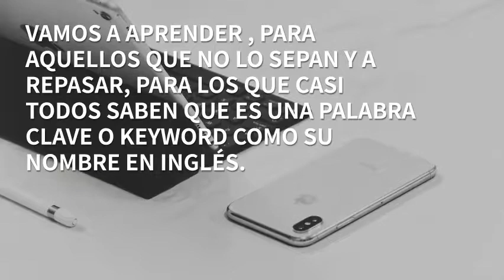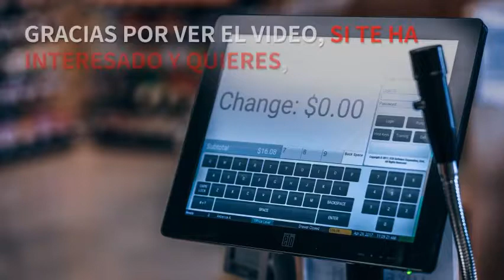Aprende a Ganar Dinero en Internet Gratis 2. PALABRAS CLAVES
QUE ES UNA PALABRA CLAVE?
En esta oportunidad hablaremos de las palabras claves. fundamentales para cualquier proyecto en internet, pues de acuerdo a las palabras claves que usemos, seremos más o menos vistos en internet.
A continuación te dejo la transcripción de este video por si quieres copiarla y pegarla en tu pc.
Espero te sea útil
HOLA, SOY LILY Y EN ESTE SEGUNDO VIDEO DE APRENDER A GANAR DINERO EN NTERNET, VAMOS A APRENDER , PARA AQUELLOS QUE NO LO SEPAN Y A REPASAR, PARA LOS QUE CASI TODOS SABEN QUE ES UNA PALABRA CLAVE  O KEYWORD COMO SU NOMBRE EN INGLÉS.
UNA PALABRA CLAVE ES UNA PALABRA QUE UTILIZAN LAS PERSONAS PARA HACER UNA BÚSQUEDA EN LOS BUSCADORES. POR EJEMPLO SI ESTAMOS BUSCANDO UN ARTÍCULO, O UN PRODUCTO O CUALQUIER OTRA COSA RELACIONADA CON LOS PERROS , EN EL BUSCADOR PONEMOS PERROS BLANCOS POR EJEMPLO, Y OBTENDREMOS UNA SERIE DE RESULTADOS RELACIONADOS A ESA PALABRA O PALABRAS QUE BUSCAMOS. LA PALABRA CLAVE ES PERRO, PERO COMO QUEREMOS ALGO SOBRE LOS PERROS BLANCOS, LO ESPECIFICAMOS Y SI ESTAMOS HACIENDO POR EJEMPLO UN ARTICULO SOBRE PERROS BLANCOS, ESA SERA NUESTRA PALABRA CLAVE FUNDAMENTAL.
ES MUY IMPORTANTE SABER QUE PALABRAS CLAVES DEBEMOS USAR, PUES ESO NOS PERMITE OPTIMIZAR NUESTRA WEB O NUESTRO ARTÍCULO Y PODREMOS POSICIONARNOS EN LOS BUSCADORES CON ESA PALABRA Y NUESTRA WEB O ARTÍCULO SE ENCONTRARÁ MAS FÁCIL EN ELLOS.
EXISTEN MUCHAS HERRAMIENTAS PARA ENCONTRAR LAS PALABRAS CLAVES QUE NECESITAREMOS PARA UN PROYECTO, MUCHAS SON GRATUITAS Y DE ELLAS IREMOS HABLANDO EN OTROS VIDEOS Y PONDREMOS EJEMPLOS DE BUSQUEDAS PARA SABER COMO SE USAN LOS MISMOS Y SACARLES EL MEJOR PROVECHO POSIBLE.
EXISTEN ADEMÁS LAS PALABRAS CLAVES LLAMADAS LONG TAIL, DE COLA LARGA EN ESPAÑOL, PERO GENERALMENTE SE USA POR SU TÉRMINO EN INGLÉS “LONG TAIL” Y ESTAS SON PALABRAS CLAVES QUE NO TIENEN MUCHAS BÚDQUEDAS, PERO QUE SON MUY FÁCIL DE POSICIONAR PORQUE UTILIZAN UNA COMBINACIÓN DE PALABRAS CLAVES. PONGAMOS UN EJEMPLO. ANTERIORMENTE UTILIZAMOS LA PALABRA CLAVE PERROS BLANCOS, EN ESTE CASO UNA PALABRA CLAVE LONG TAIL PODRÍA SER PERRO BLANCOS CHIQUITOS O PERROS BLANCOS GRANDES, ETC.
ESTA ES UNA DE LAS COSAS QUE HAY QUE TENER EN CUENTA PARA ATRAER TRÁFICO A NUESTROS PROYECTOS Y POR SU IMPORTANCIA, SEGUIREMOS HABLANDO CONTINUAMENTE EN CASI TODOS LOS VIDEOS
GRACIAS POR VER EL VIDEO, SI TE HA INTERESADO Y QUIERES, SUBSCRÍBETE AL CANAL, DALE UN LIKE Y ACTIVA LA CAMPANITA PARA QUE NO TE PIERDAS NINGUNO DE LOS PRÓXIMOS VIDEOS.

GRACIAS DE NUEVO Y NOS VEMOS EN EL SIGUIENTE